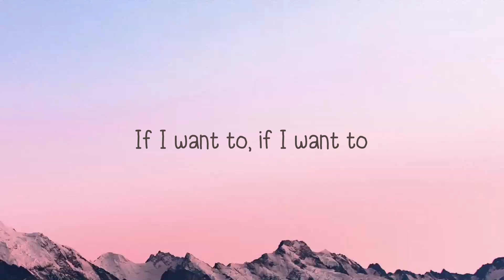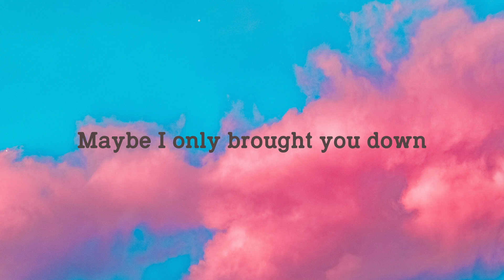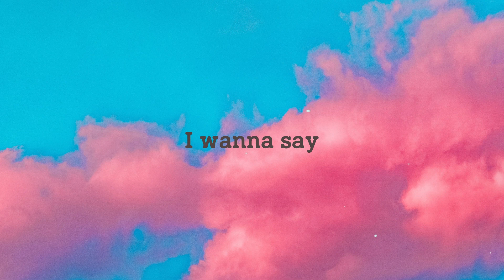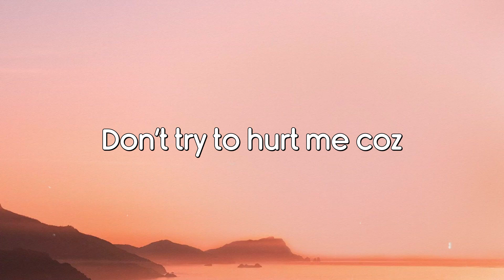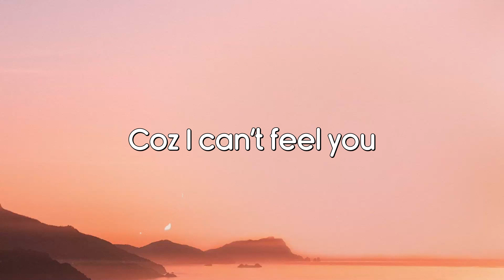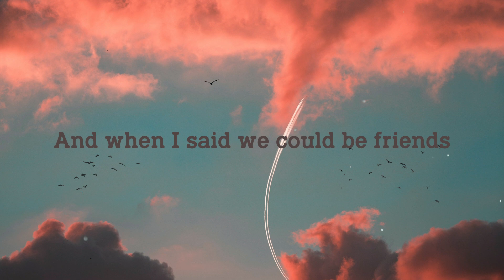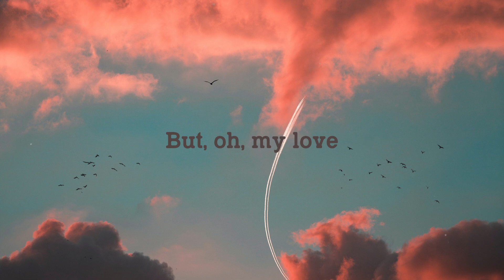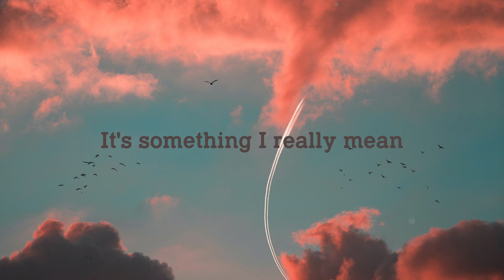Ball If I Want To - DaBaby (Lyrics Version) 🧉